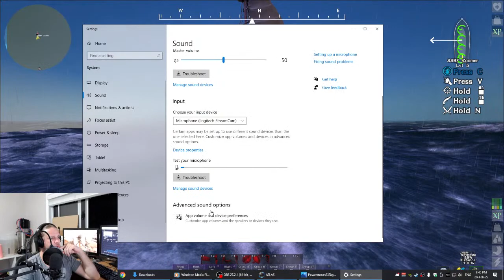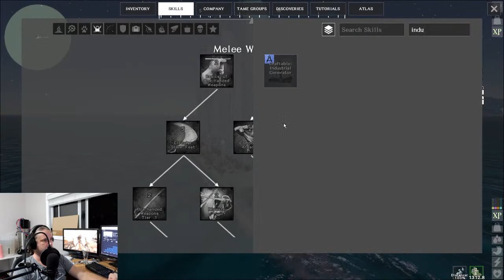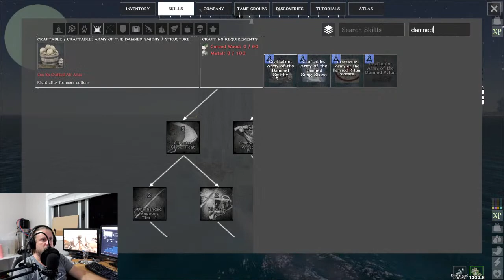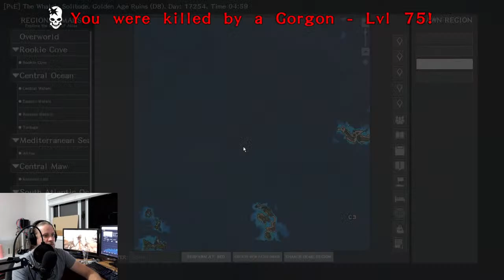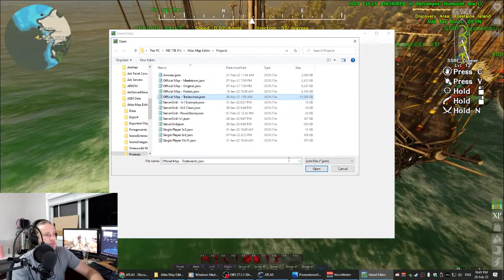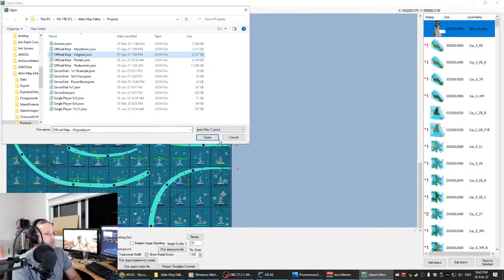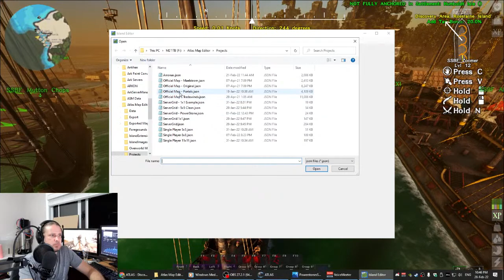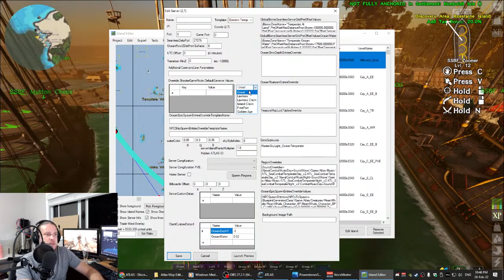Powerstones and Hydra's - Sailing the Atlas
Trying to complete some Powerstones in preparation for the Kraken.